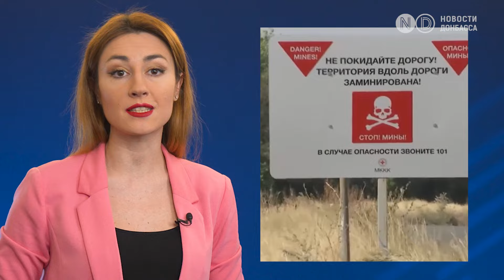Министр МВД Клименко рассказал о разминировании Украины. 289 цивильных подорвалось на минах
289 мирных украинцев, 15 из них – дети. Именно столько погибло в результате подрыва на минах за время полномасштабного вторжения РФ, - сообщил министр внутренних дел Игорь Клименко в интервью «Интерфакс-Украина».
В наибольшей зоне риска - люди на деоккупированных территориях, приближенных к линии фронта. Часто на минах подрываются сельские жители, которые пытаются обработать поля, не дождавшись официального разрешения от власти. А также те, кто ходит собирать грибы или просто прогуляться… Во время выполнения работ по разминированию рискуют жизнью и сами саперы. 21 сотрудник ГСЧС  погиб еще 87 пиротехников были ранены за время полномасштабной войны. Об этом далее!